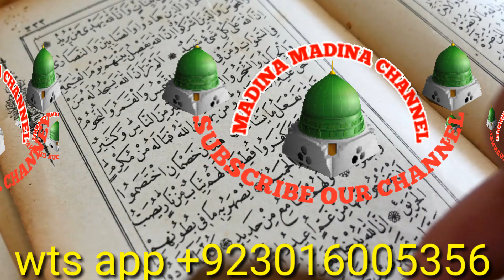juma ka mohabbat ka wazifa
assalam o alaikum friends welcome here in MADINA MADINA CHANNEL
this is the channel of dreams meanings and all types of islamic guide
in our MADINA MADINA CHANNEL all types of wazaif mostly wazaif for love relationship
and our all content own and according rules of quran and hadees
we hope that you will like our video